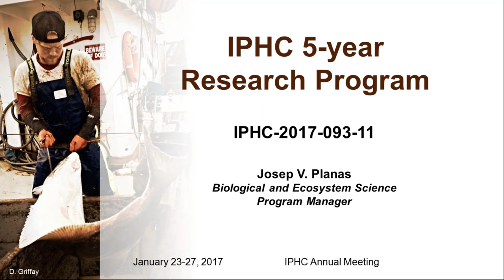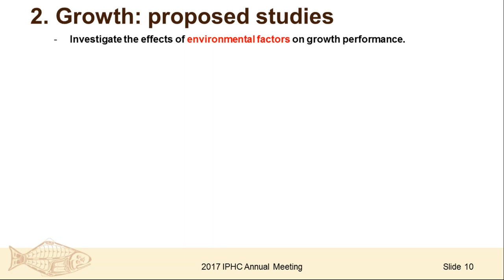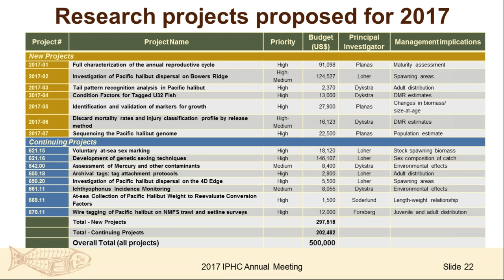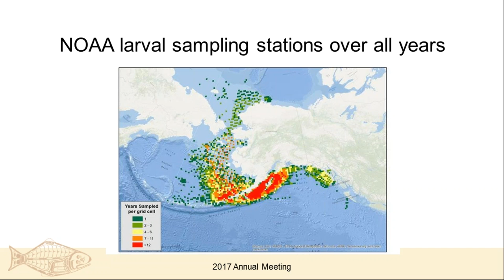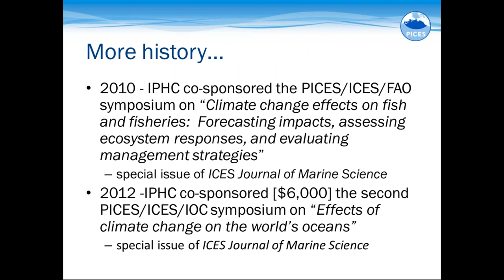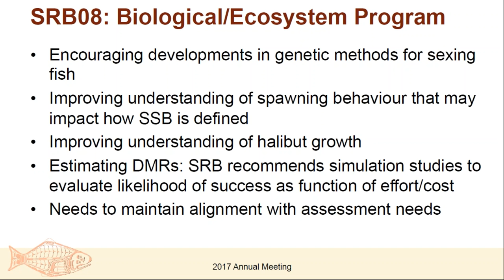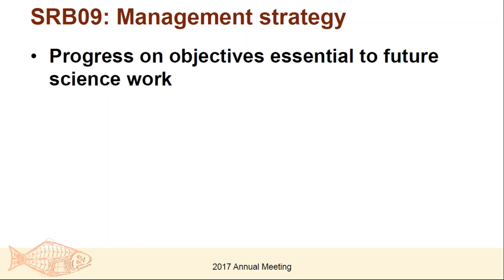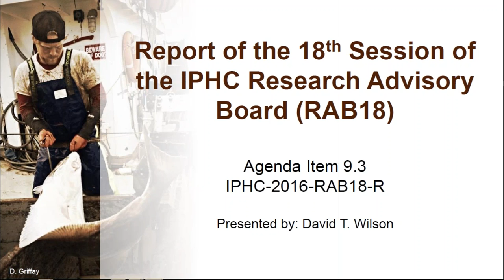2017 IPHC Annual Meeting AM093 Day 3 PM Presentations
The Ninety-third Annual Meeting of the International Pacific Halibut Commission is being held from Monday, January 23 through Friday, January 27, 2017 in Victoria, British Columbia at the Delta Hotels Victoria Ocean Pointe Resort. This video contains the presentations from the PM session of Day 3, Wednesday January 25, 2017.

IPHC Staff